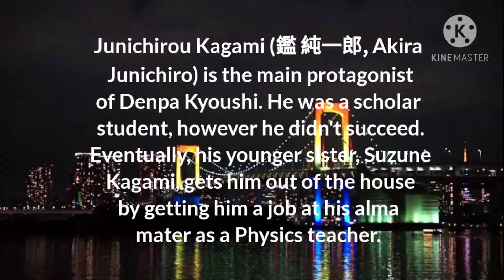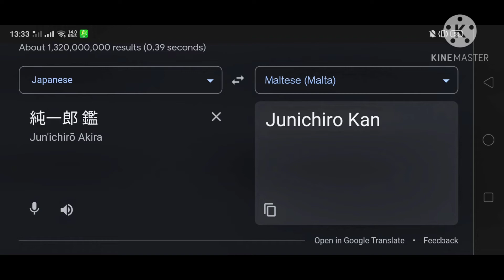Junichirou Kagami In Different Countries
(Junichirou Kagami)
Part.1 : (Songlist) :
01. 🇵🇹 Portuguese
02. 🇫🇮 Finnish (Finland) - Njet Motodolf
03. 🇪🇹 Amharic (Ethiopia)
04. 🇿🇦 Afrikaans - Pamela Nkuta
05. 🇨🇭 German (Switzerland)
06. 🇵🇱 Polish (Poland)
07. 🇲🇹 Maltese (Malta) - Viva Malta Freddie Portelli
08. 🇩🇰 Danish (Denmark)
09. 🏴󠁧󠁢󠁳󠁣󠁴󠁿 Scottish Gaelic - Are Ye Sleeping Maggie
10. 🇮🇸 Icelandic - EDDA : Ragnaroek
11. 🇨🇴 Spanish (Colombia)
12. 🇳🇱 Dutch (Netherlands) - Gerard Joling Maak Me Gek
13. 🇮🇩 Indonesian - Didi Kempot Parangtritis

Thumbnail : Junichirou Kagami In Malta